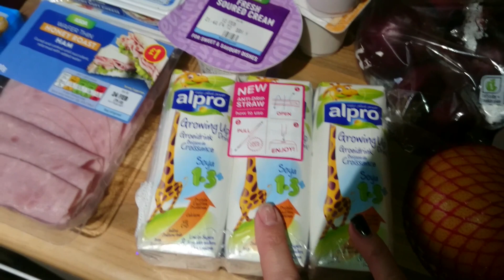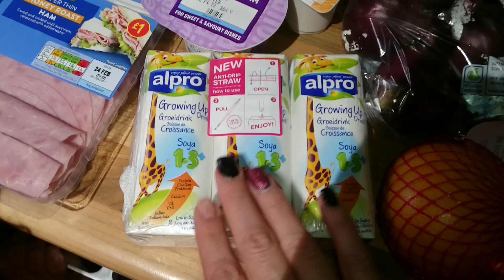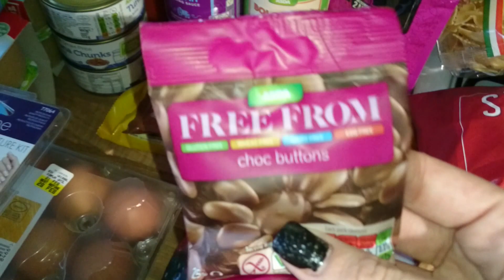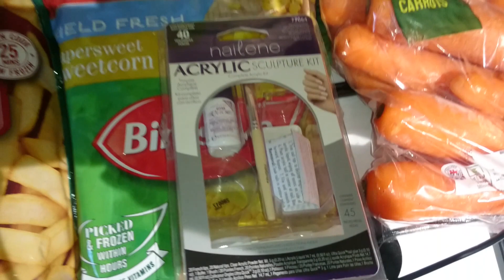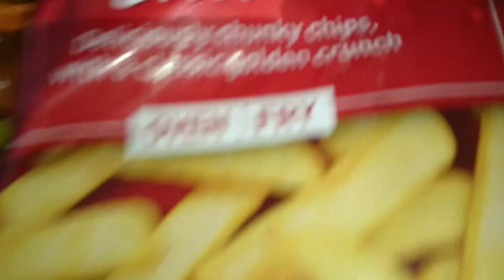Asda Grocery Haul Family of 5 7th February 2017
Hi everyone,

Here is out weekly food shop for a family of 5.

Hannah xx